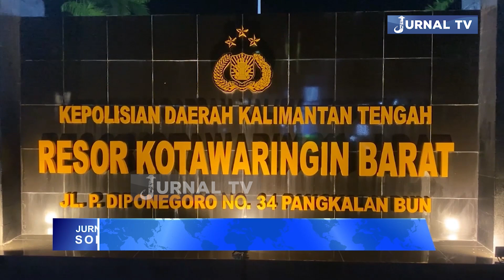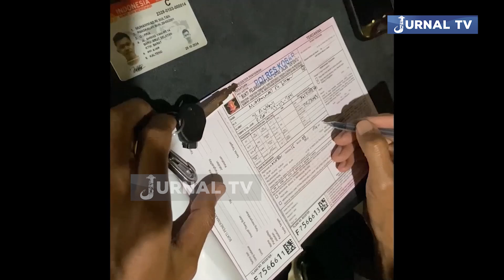TINDAK TEGAS PENGGUNA KNALPOT BISING DAN BALAP LIAR